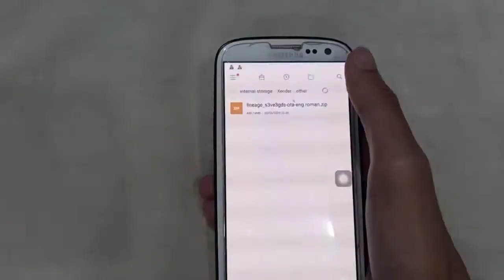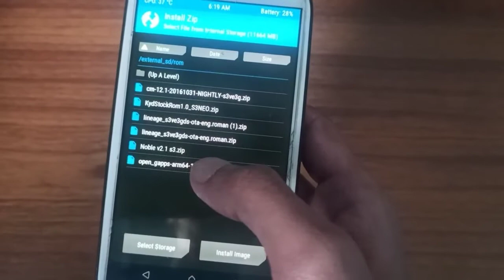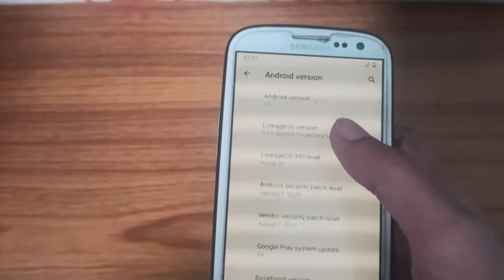Android 10 in Samsung galaxy S3 neo | 2020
Thanks to developers on XDA forums for this amazing ROM.

WARNING - I'm not responsible for any bricked phones. do it at your own risk.